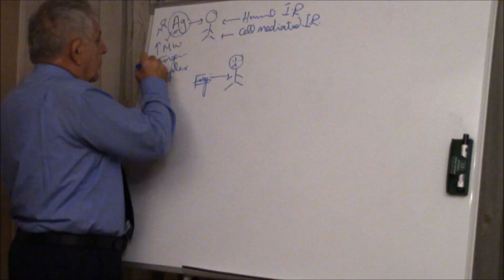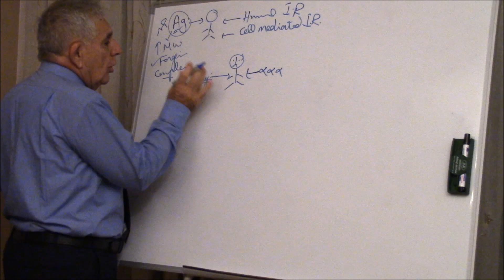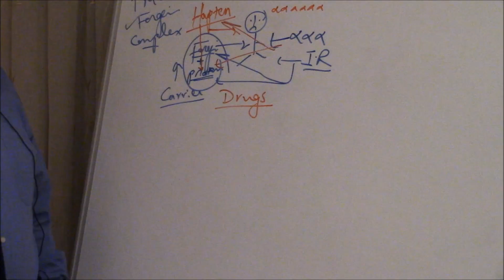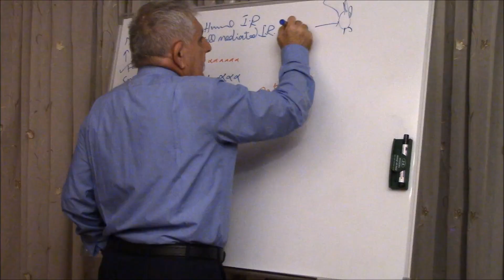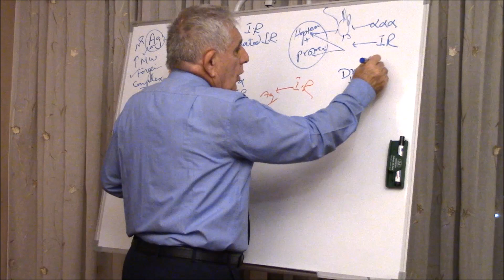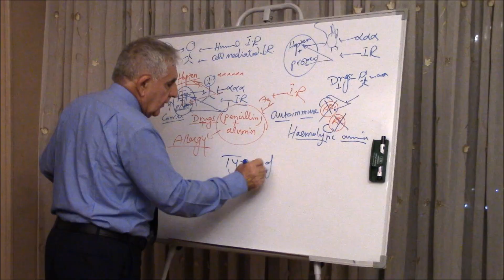Hapten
Haptens are small molecules which cannot make an immune response when administered by themselves, but when combined to a carrier molecule, it triggers a response.